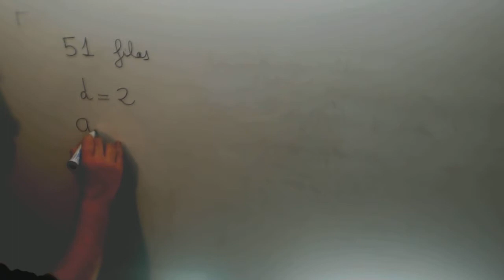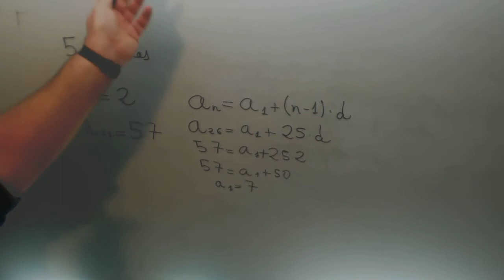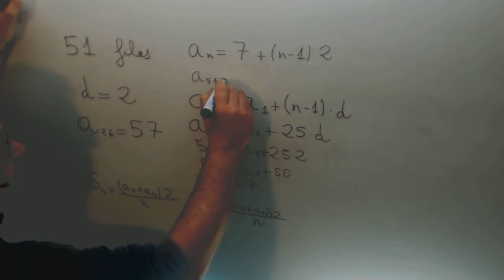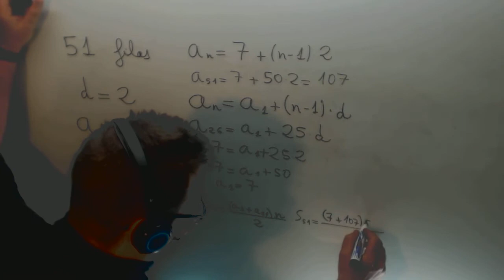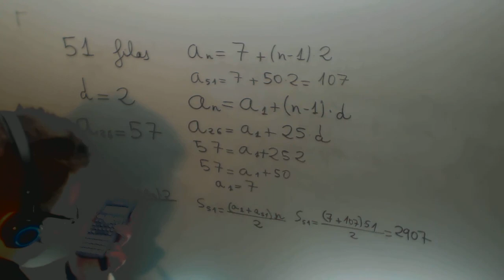Problema filas de actores Progresion aritmetica Matematicas 3º ESO Academia Usero Estepona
Problema filas de actores Progresion aritmetica Matematicas 3º ESO